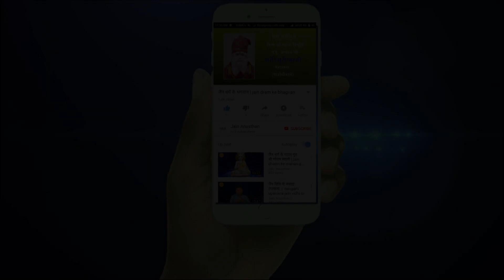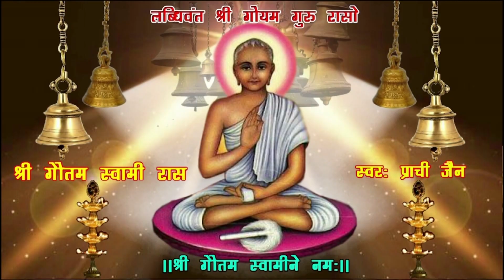गुरूवार को जन्मे लोगो का भविस्य || KNOW ADOUT PEOPLE BORN ON Thursday || NIKUNJ WARLD #77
जो कोई भी भाग्यशाली जैन ज्योतिष ज्ञान का लाभ उठाकर जीवन में आने वाली कठिनाइयों का निवारण करना चाहते हो तो
1.जन्म स्थान
2.जन्म की तारीख
3. जन्म समय

इसके बाद आपकी कुंडली का विशेष अभ्यास होगा और सरल प्रयोग जैन विधि और जैनमंत्र से आपका अवश्य संकल्प और कार्य पूरा होगा